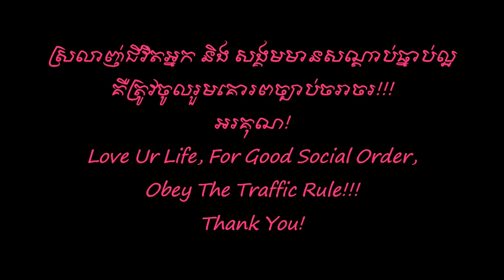លើកំពូលភ្នំបាក់ខែង - ឯក សុីដេ | Ler Kampoul Phnom Bakkheng - Mr. EK SIDE (Original Song)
Song's Description:

ជាបទទី5 រំលឹកដល់អនុស្សាវរីយិ៏ ដើរលេងជុំគ្នា ឡើងភ្នំបាក់ខែង!

** លើកំពូលភ្នំបាក់ខែង **

១. លើភ្នំបាក់ខែង នាពេលសាយ័ណ្ហ មនុស្សម្នាគយគន់ សុរិយាគងព្រៃ ខ្យល់រំភើយ អារម្មណ៍ធូស្បើយពេកក្រៃ ចិត្តស្រម៉ៃ ហាក់ស្ថិតក្នុងស្ថានសួគ៌ា ។

២. ភ្នំខ្ពស់ត្រដឹង សំឡឹងទៅឆ្ងាយ ទេសភាពឯនាយ ព័ទ្ធជុំបុព្វតា ដូចអូនបង វេញក្រងដួងចិត្តចូលគ្នា ស្នេហ៍ដូចផ្កា រីកក្រោមសាយ័ណ្ហរស្មី ។

R. រៀម ចាប់កាន់ហត្ថាស្ងួន អូន ញញឹមដោយភក្តី នេត្រាបញ្ជាក់ប្រាប់   ជំរៅស្នេហ៍ស្រី ជាតិនេះមានន័យ បងជួបស្នេហ៍ពិត ។

៣. ឱ!ព្រះសុរិយេ ទន់ទេរៀបលិច សូមលោកកុំក្តិច ត្រួយស្នេហ៍ជីវិត សូមព្រះអង្គ គោកធ្លកដែលដឹងរឿងពិត ជួយចម្លងចិត្ត ឱ្យដល់ត្រើយនិស្ស័យ ។

@ - បទភ្លេង, ទំនុក, សំរួលតន្ត្រី និង ច្រៀងៈ លោក ឯក ស៊ីដេ., ថ្ងៃទី២២ ខែធ្នូ ឆ្នាំ២០០៥.

"Ler Kampoul Phnom Bakkheng" is :
- written lyric       :  EK SIDE
- sung                   :  EK SIDE
- composed         :  EK SIDE
- and arranged    :  EK SIDE.

Sincerely yours!